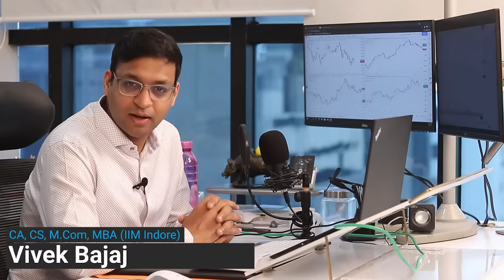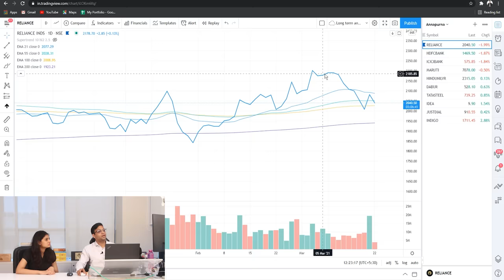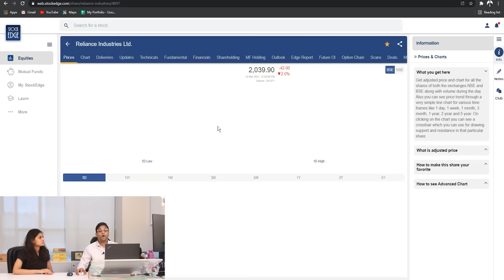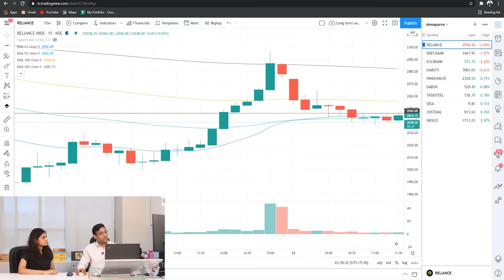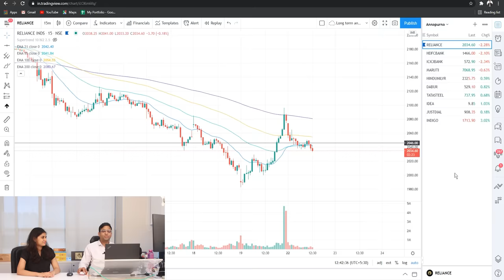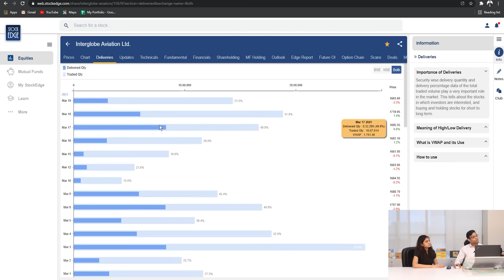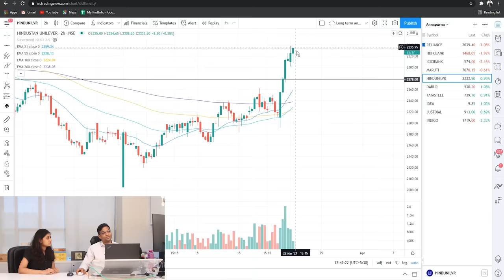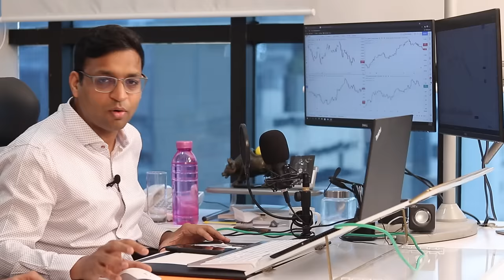कैसे समझे Stock operator क्या कर रहा है ? | Learn2Trade Session 13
Learn to Trade with me, Vivek Bajaj. In this 13th session of Learn2Trade, I will explain the 3 most significant price indicators - Volume, Delivery, and Open Interest. These 3 indicators, when combined together, help us to understand the operator's movement in the stock. An operator plays a very important role in manipulating the stock prices in the stock market. As a trader, it's important to identify these activities to participate in the stock. One of the mediums to identify these activities is by tracking volume, delivery, and open interest.

To know how to track stock operator's intent in detail,

Vivek Bajaj co-founded Kredent Infoedge, an enterprise involved in simplifying finance for everyone. He has over 15 years of experience in the financial market. He is a chartered accountant, company secretary and an MBA from IIM Indore. He began his career as an analyst and moved on to create one of the largest derivatives trading desks in eastern India with over 150 traders and also one of the top algo trading desks in Mumbai. He is passionate about data, technology and education. For the last 6 years, he has empowered people with the right learning and analytics in finance through his online ventures elearnmarkets.com and StockEdge.

The Learn2Trade series is for anyone who wants to enter the stock market as a trader or has recently started trading in the stock market as a beginner. I will introduce the basic trading concepts through this series and discuss the various stock market indicators. By the end of this series, we will create a trading template to start with.

00:00 Introduction
01:02 Volume
05:45 Operator
06:20 Understanding the operator's intent
12:05 Delivery
14:00 Volume Weighted Average Price
15:00 Volume and Delivery analysis
29:28 Open Interest
31:50 Trading tips
34:54 Wrap up
How to track operators' position in the stock market? |  Who is an operator? | Price Indicators | Who manipulates stock market prices?